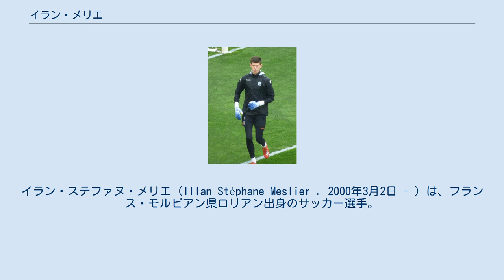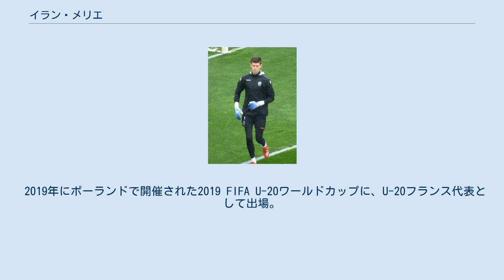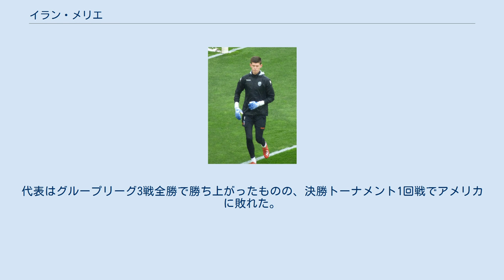イラン・メリエ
イラン・ステファヌ・メリエ（Illan Stéphane Meslier . 2000年3月2日 - ）は、フランス・モルビアン県ロリアン出身のサッカー選手。
プレミアリーグ・リーズ・ユナイテッドFC所属。
 9歳の時に地元のFCロリアンのユースアカデミーに入団。
2018年2月にプロ契約を締結し、Bチームに昇格。
 即先発で起用され、2017-18シーズン終了後には、まだトップチームでの出場がなかったにも関わらず、チェルシーFCやASモナコなどが、メリエの獲得に乗り出した。
結局はロリアンにとどまり、翌2018-19シーズンにトップチームに昇格。
リーグ・ドゥ (2部リーグ)ながら先発で起用された。
 2020年8月9日、イングランド・EFLチャンピオンシップ (2部リーグ)のリーズ・ユナイテッドFCへのローン移籍が発表。
2020年1月9日のFAカップのアーセナルFC戦で移籍後初出場。
その後2月に正GKキコ・カシージャに出場停止処分が下されていた時に先発で起用され、先発出場した10試合で7完封とという安定したプレーを見せ、リーズの17年振りのプレミアリーグ復帰に貢献。
2020年7月23日にはリーズへの完全移籍が決定し、2023年までの契約に合意したことが発表された。
 2019年にポーランドで開催された2019 FIFA U-20ワールドカップに、U-20フランス代表として出場。
グループリーグのサウジアラビア戦とマリ戦に先発し、勝利に貢献。
代表はグループリーグ3戦全勝で勝ち上がったものの、決勝トーナメント1回戦でアメリカに敗れた。